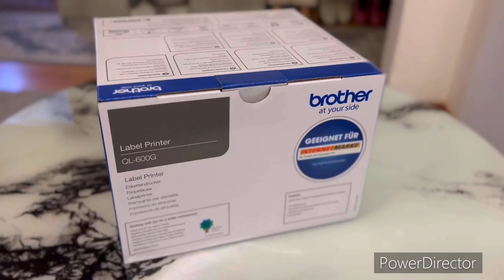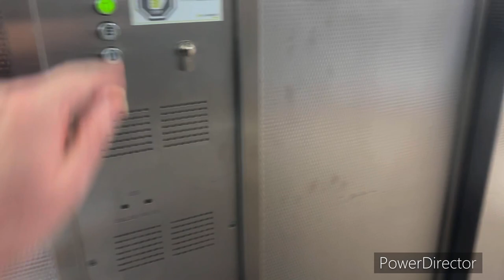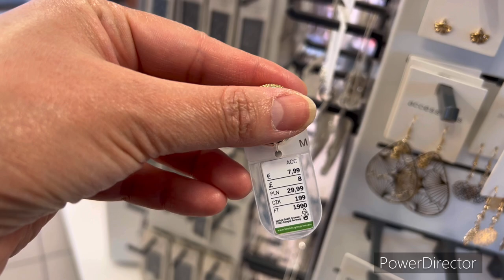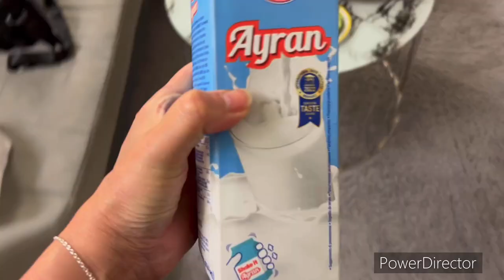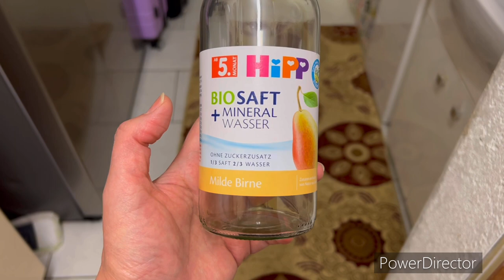روتيني بشهر رمضان ،مشترياتي من روزمان